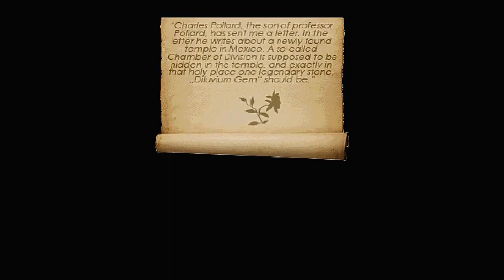TRLE 2008.12.28 - The Mayan Relic 1, Temple of Swords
TRLE User Level vom Dezember 2008
TRLE User Level from December 2008